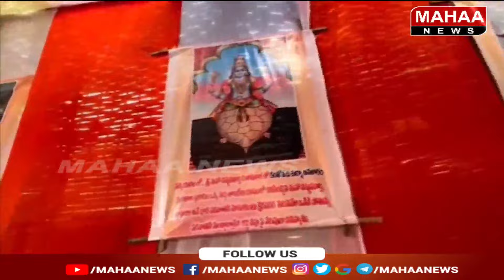అయోధ్య స్టైల్ లో భారీ సెట్టింగ్స్..రాముని రూపంలో దర్శనమిస్తున్న గణనాధుడు | Mahaa News